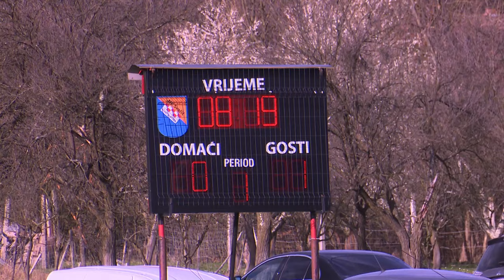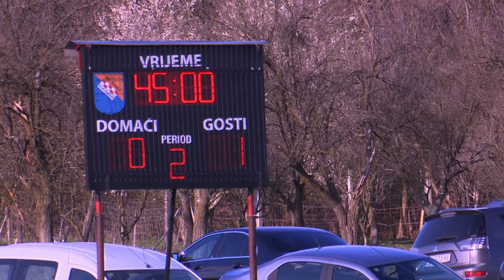SBTV - DNEVNIK - NK „SVAČIĆ“ (ST. SLATINIK) – NK "SLAVONIJA" (PŽ) 0:1 - 06.03.2024.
Prema tradiciji nogometaši Svačića u pravilu uvijek slabo odigraju prvu utakmicu ili na početku nove sezone ili u nastavku polusezone. Ovoga puta bodove iz Starog Slatinika odnijela je požeška Slavonija koja je tako slavila u derbiju 17. kola Treće lige – istok. Na taj način Požežani su uzvratli Svačiću za domaći poraz u jesenskoj polusezoni te su nastavili uspješan niz.

DNEVNIK SBTV-a | PON-PET | 20:00 i 22:00